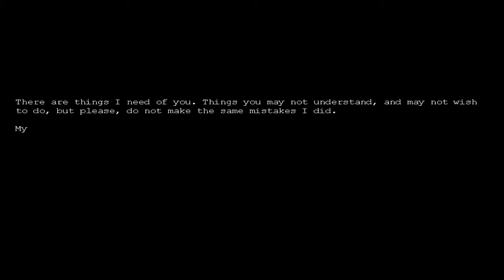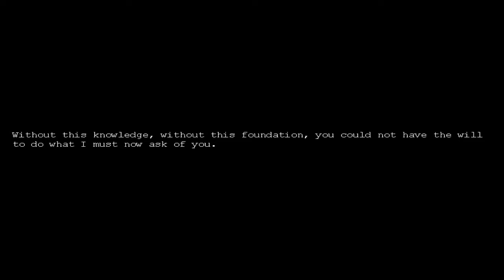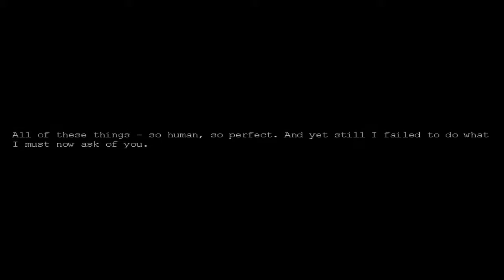Laurie Plays: Penumbra - Black Plague | Phillip's Adventure | Part 1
Penumbra Black Plague is a game about monsters chasing you. This will be fun. (Probably not.)